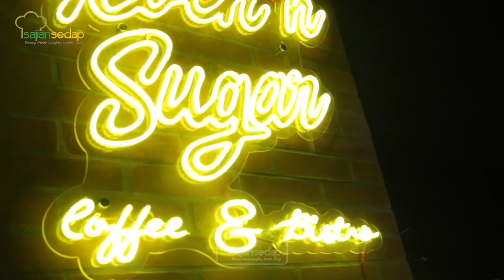4 Resep Kolak Pisang Buat Buka Puasa, Enak Semua!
4 Resep Kolak Pisang Buat Buka Puasa, Enak Semua!

Daripada bingung mau buka puasa dengan apa, cek 4 resep kolak pisang enak dari Sajian Sedap!

00:00- intro
00:10- resep kolak pisang durian
01:13- resep kolak pisang gula merah
01:57- resep kolak pisang dan ubi
07:13- resep kolak pisang pacar cina

Produser: Intan Yusan Septiani
Penulis Naskah: Qorin & Indri
Peraga: Qorin, Resi & Indri
Fotografer: Bambang Tetuko, Andrian & Osyad
Videografer: Bambang Tetuko, Andrian & Osyad
Video Editor: Bambang Tetuko, Andrian & Osyad

4 Resep Kolak Pisang Buat Buka Puasa, Enak Semua!